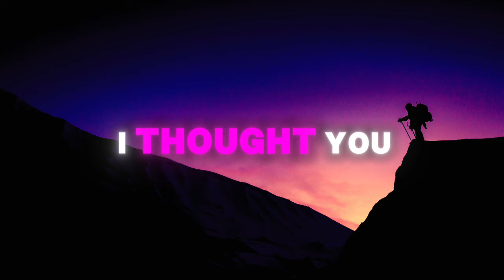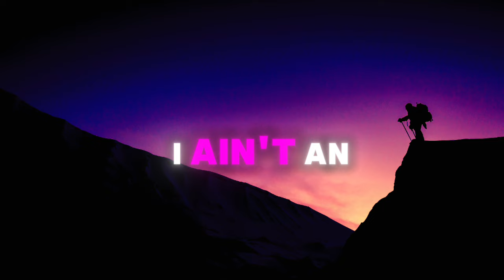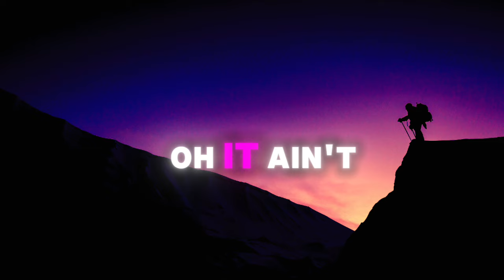I Had Some Help - POST MALONE & MORGAN WALLEN (Lyrics)